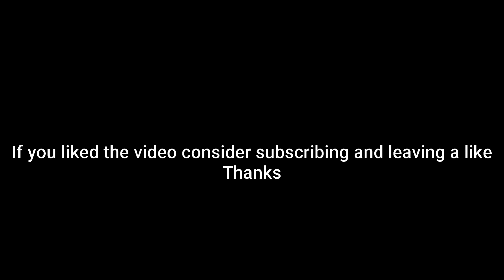Kricketune Was Actually The MVP?! (Pokemon Showdown Random Battles) (High Ladder)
0:00 First Battle
3:24 Second Battle
5:52 Last Battle